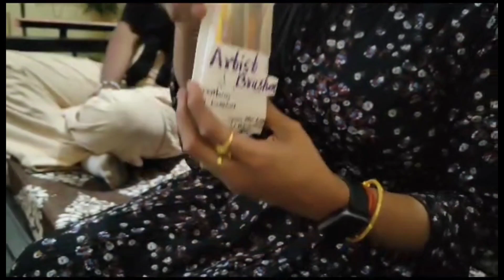POST MOTHERS DAY VLOG |14TH MAY 2023